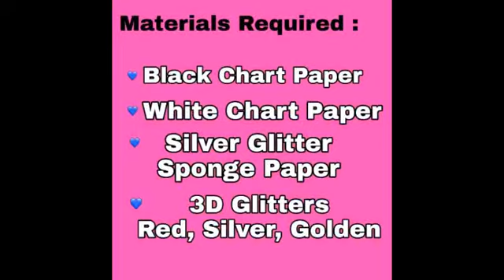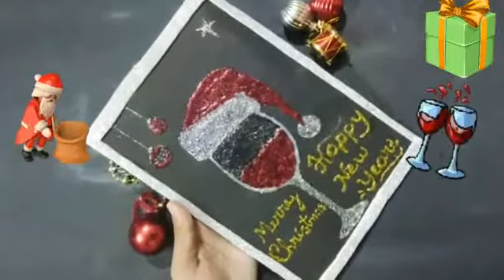EASY CHRISTMAS & NEW YEAR CARD MAKING/DIY CHRISTMAS&NEW YEAR CARD/HOW TO MAKE X'MAS &NEW YEAR CARD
A Christmas card is a greeting card sent as part of the traditional celebration of Christmas in order to convey between people a range of sentiments related to Christmastide and the holiday season.

Other Christmas Card Making Videos

Query Solved :

Cute Christmas Father Drawing,Christmas Drawing,Easy painting for Christmas,How to draw Santa Claus,Step by step santa Claus Painting,Christmas 2020
Santa Drawing & Painting for Beginners
How to draw Christmas
Santa Claus Face Easy Painting
How to draw and colour Santa Claus Face
Easy Christmas Drawing for Beginners
Christmas 2020 Painting
How to draw Christmas Cap
How to draw Cute Christmas Father
My Santa Claus Painting
 Christmas Papa Painting
Santa Claus Laughing
Cute Christmas Papa
Drawing for Kids
December 25
Christmas Special
Christmas special drawing
Christmas special painting
Christmas Video
Christmas Special video
Christmas cameSanta Claus
Christmas Papa
Christmas Father
Christmas
Cute Santa
My Santa
Santa Claus Drawing
Santa Claus Easy Painting
Christmas Papa Drawing & Painting
Cute Christmas Father Drawing
Christmas Drawing
Easy painting for Christmas
How to draw Santa Claus
Step by step santa Claus Painting
Christmas 2020
Christmas 2020 Painting
How to draw Christmas Cap,How to draw Cute Christmas Father,My Santa Claus Painting, Christmas Papa Painting,Santa Claus Laughing,Cute Christmas Papa,Drawing for Kids,December 25,Christmas Special,Christmas special drawingChristmas special painting
Christmas Video,Christmas Special video,Christmas came,How can we celebrate Christmas
What are the different names of Santa Claus
How to draw easy cartoln Santa Claus